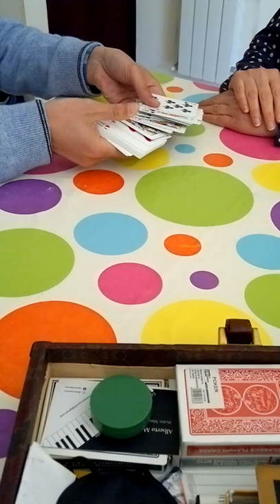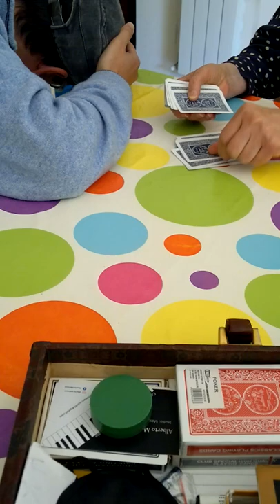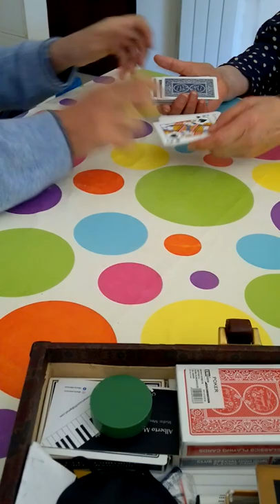O_O UN EFFETTO DI MENTALISMO IMPOSSIBILEEEEE!!! by Magicboy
effetto che Sciocca i prestigiatori!!!